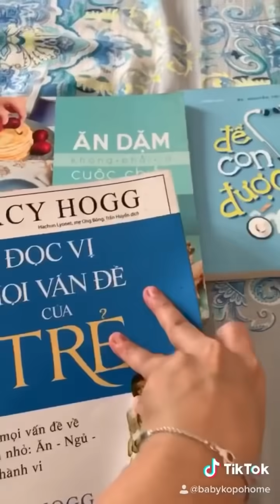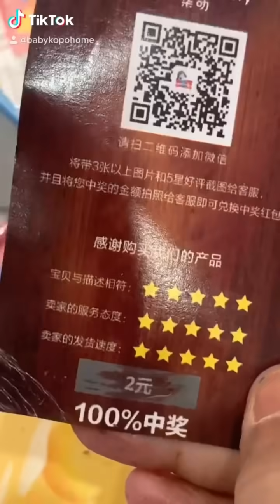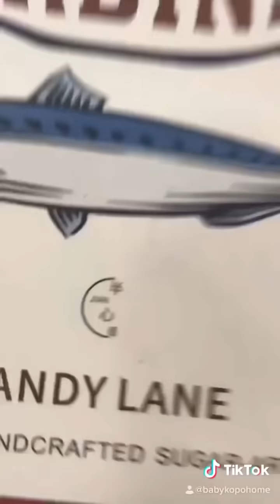TỔNG HỢP TIKTOK Đồ ăn Trung Quốc có ngon hay không?